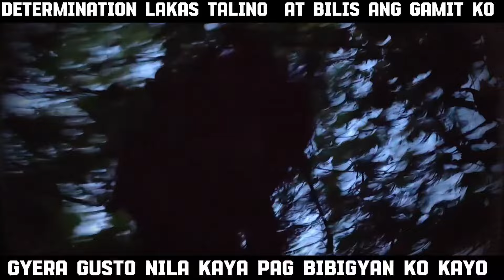GANITO GUMANTE BRUTAL NA PAG PASLANG GCASH_09512551649 FB. NOLE DALISAY SOMBRIO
INJOY WATCHING PO